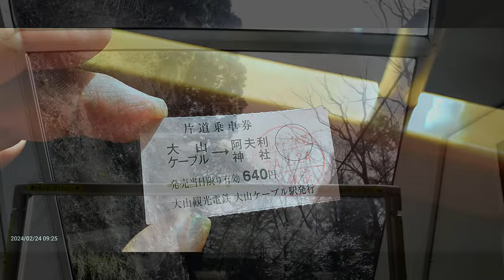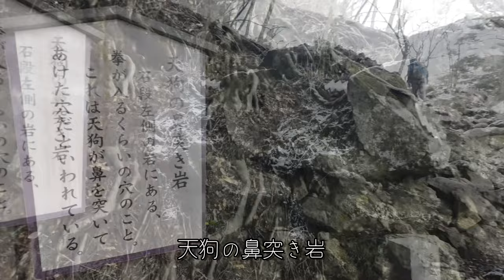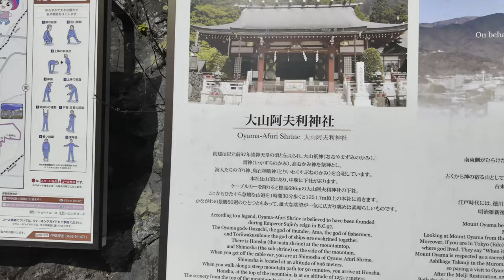大山 (おおやま) 神奈川県・伊勢原市 丹沢大山 4K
大山講(大山詣)：江戸庶民の行楽の地で浮世絵や落語にもあるらしく、九州熊本から上京した際にお詣りを兼ねて山行させて戴きました。今度は門前の宿泊施設に泊まってみたいと思います。